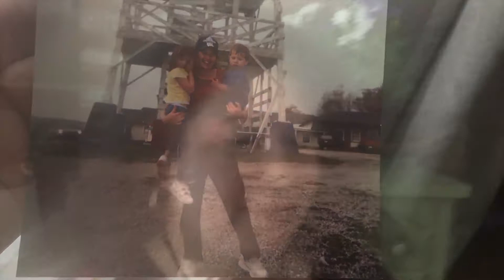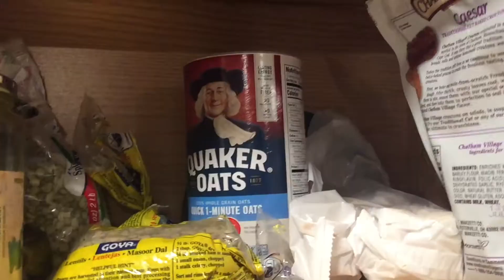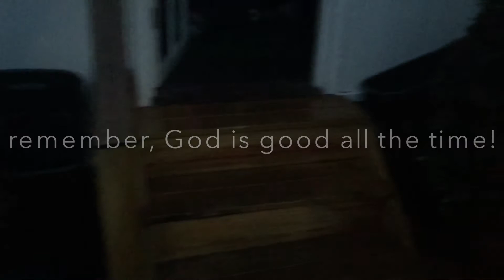I NEED MORE FAT!